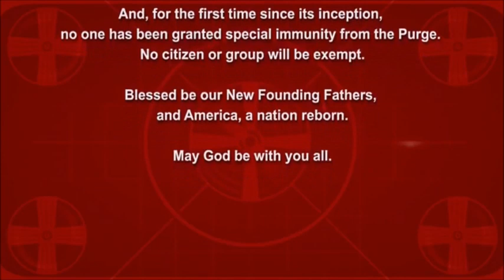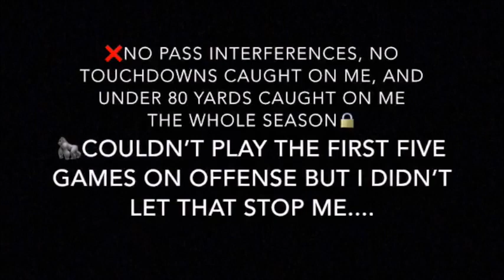Thank you...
#28 Christian Thompson RB/CB